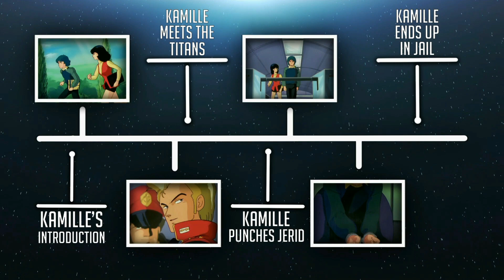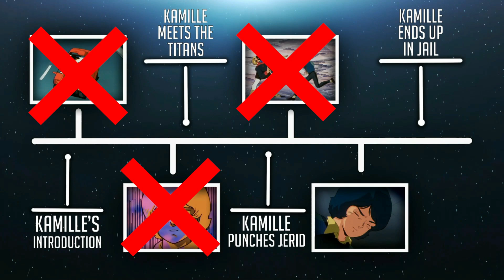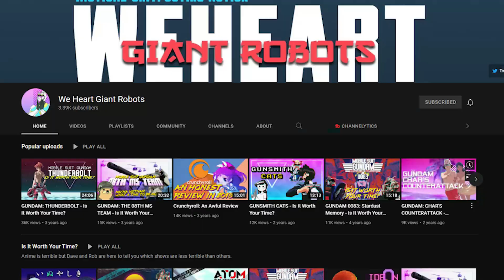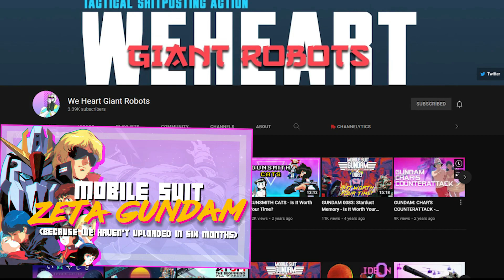Why ZETA GUNDAM’s New Translation DOESN’T WORK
I’ve always tried to get people to watch Zeta Gundam but time and time again, more people seem to view this series with its film version, and in this video I’m going to be “discussing” why these films don’t work if you’re trying to get the true Zeta Gundam experience….

T I M E S T A M P S :

00:00 - Introduction
01:11 - Heirs to the Stars
05:26 - Lovers
10:12 - Love is the Pulse of the Stars
13:40 - Outro

M U S I C :

Z Gundam - Shigeaki Saegusa
Metamorphoze - Gackt
Shrinking Distance - Shigeaki Saegusa
Jerid and Maua - Shigeaki Saegusa
Axis - Shigeaki Saegusa
From The Aqueous Star With Love (Instrumental Score) - Shigeaki Saegusa